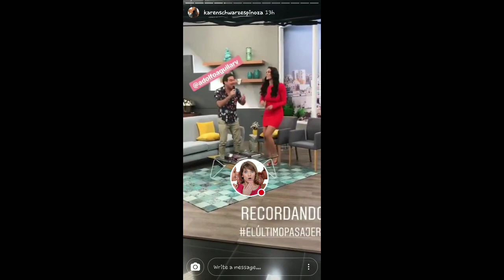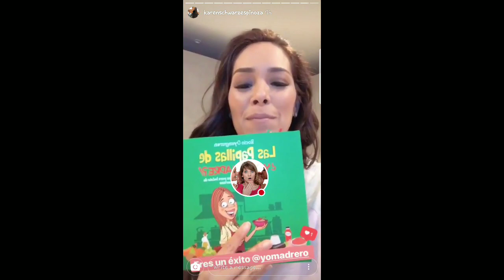KAREN SCHWARZ Y SU NENA ANTONIA 03-05-18